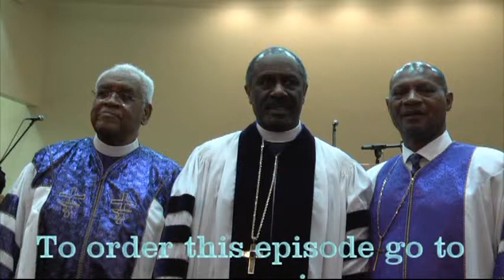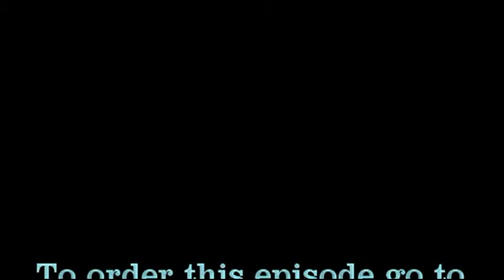The 192 Session of The New York Annual Conference Bishop PHILIP ROBERT COUSIN SR.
The 96th Elected Bishop Preaches a old school tradition Table Manners